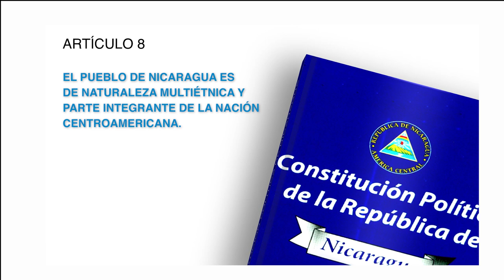Constitución Política Artículo 8